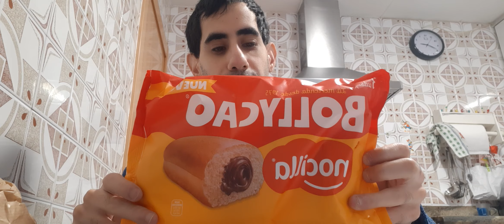Probando el Bollycao relleno de nocilla.